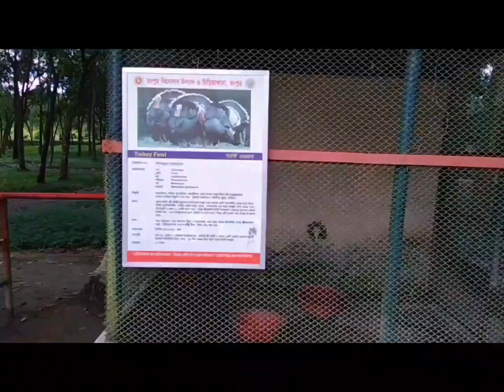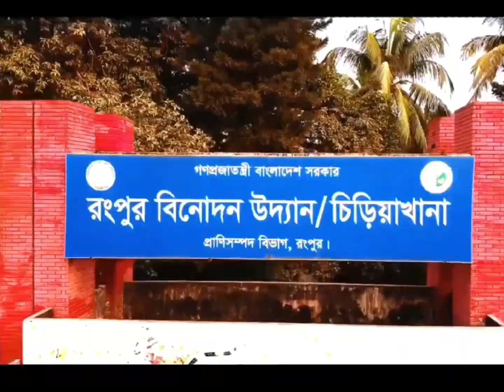Rangpur zoo||Fazle Rabbi||Vlog4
Camera&Edit:Fazle Rabbi friends:Star,Sojib,Rakib,Shuvo,Rabbul
Vlog-4